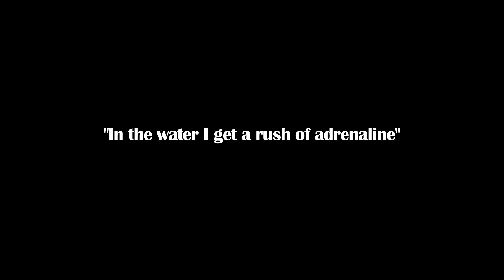Ruta Meilutyte (100m Breaststroke Queen) shows us her fun side!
Fun underwater footage taken with Olympic 100m Breaststroke Queen, Ruta Meilutyte!

Video credit: Daylight